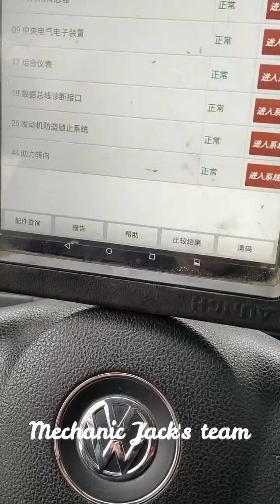Volkswagen 211 Engine Repair